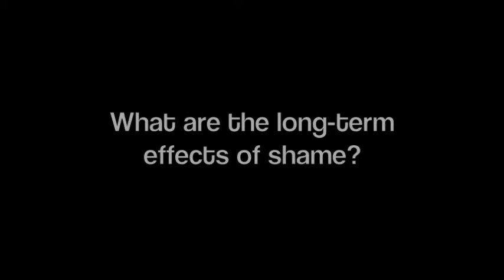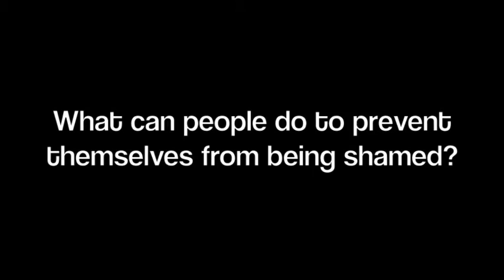"Shame: Curing Oneself of Oneself" with David Bedrick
Conversations on shame continue with David Bedrick, J.D., Dipl. PW.
Questions that David addresses:
—What are the long-term effects of shame?
—What can people do to prevent themselves from being shamed?
—Why don't people follow their inner authority?